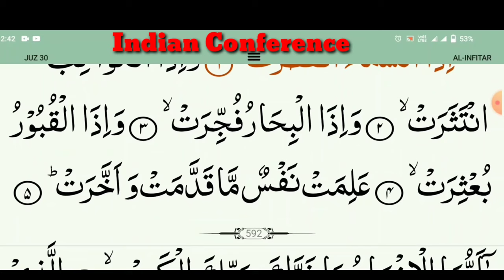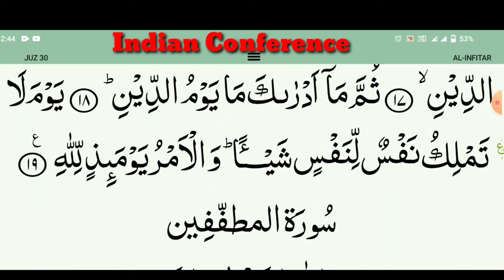Qur'an Tilawat Full HD। Kuran By Hafiz Ismail।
Qur'an Tilawat Full HD।Kuran Tilawat।Best Quran Tilawat। Hafiz Md Ismail। shortvideo kuran indianconference kuran shortfreefire quranshortvideo Narendra Modi।Indian Idol Season 12 Contestants।Indian Conference on Antennas and Propagation।Indian Conference on Computer Vision।القرآن الكريم بصوت جمي।Kaba Quran Tilawat Song।Al Aqsa।Majid Al Aqsa।Aqsa Mosque। Masjidal Aqsa Quran Tilawat।m. Message Media।Maualana Abdullah Salim Chaturvedi। 2021Abdullah Salim Chaturvedi New Jalsa।Maualana Abdullah salim। Maulana Abdullah Salim Chaturvedi New Bayan 2021।
For Purposes Such as Criticism, Education, News, Comment, Reporting, Teaching, Scholarship and Research।